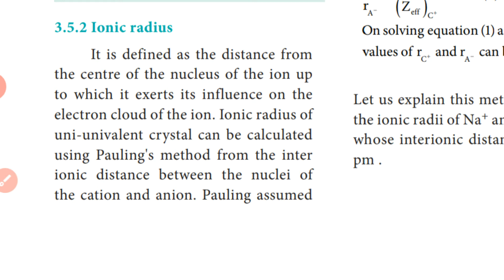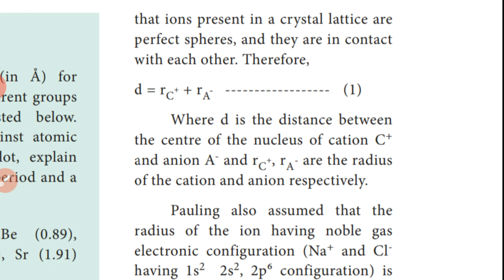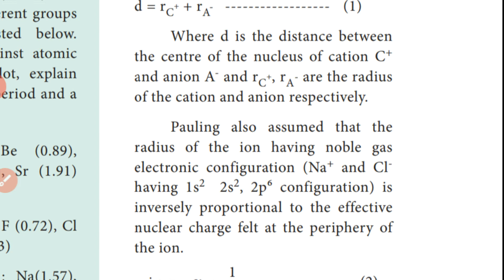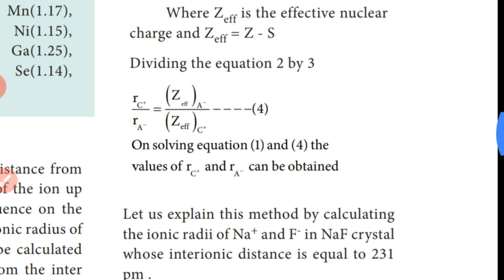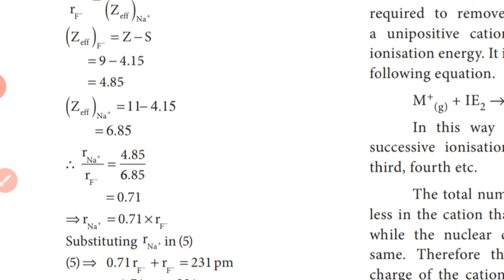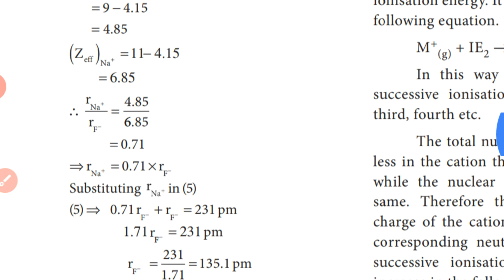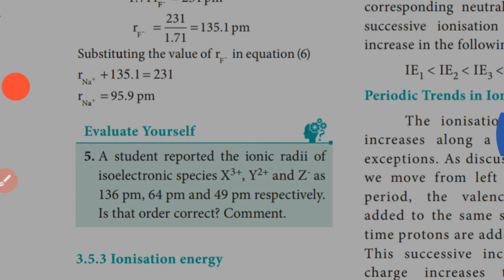Ionic radius - Determination (Paulig's method)